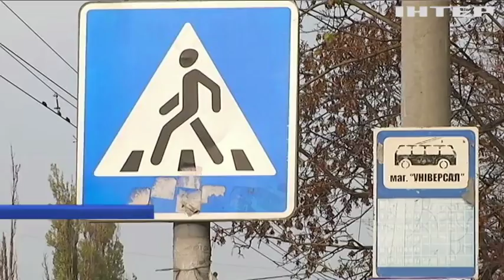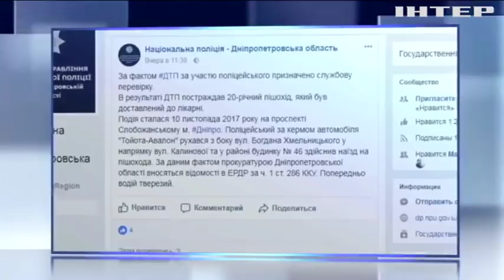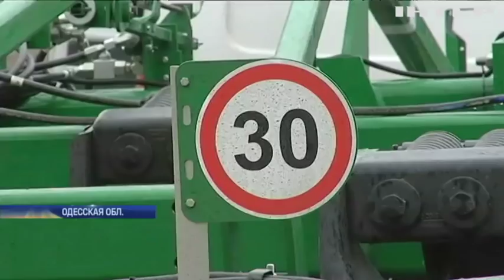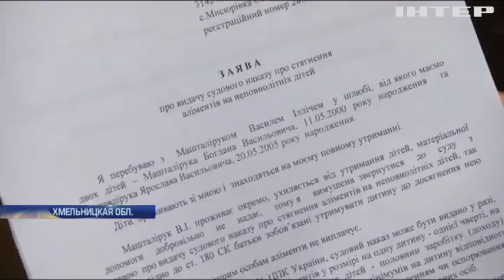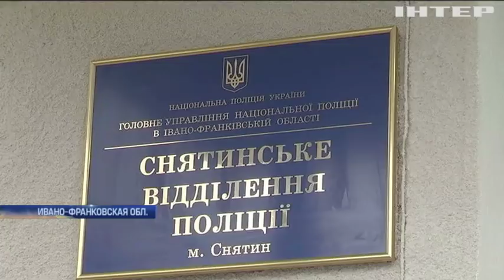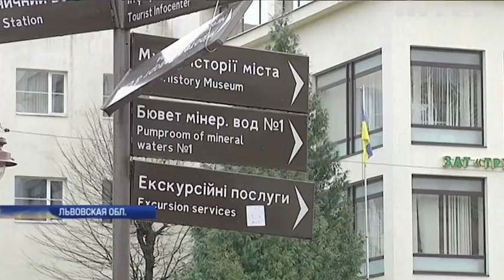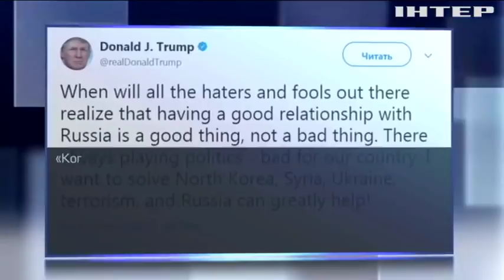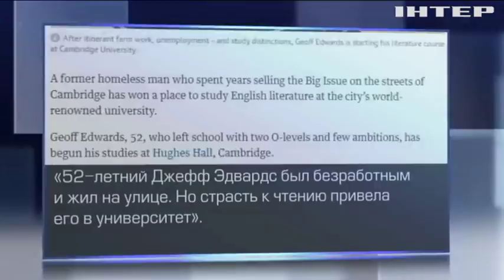Подробности, выпуск за 12 ноября 2017 года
Смотрите в этом выпуске: Очередной наезд полицейских на пешехода. Кто отправил в реанимацию 20-ти летнего студента? Непопулярная профессия. Как украинская судебная система работает без судей? На грани бреда. Как чиновники в Одесской области борются с призраком коммунизма?